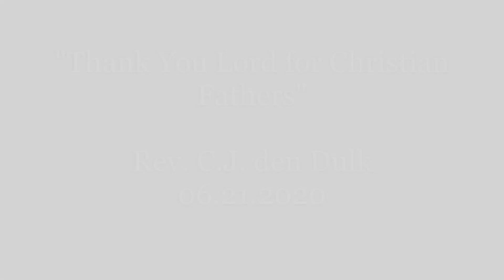Thank You Lord for Christian Fathers, 1 Thessalonians 2, Rev CJ denDulk